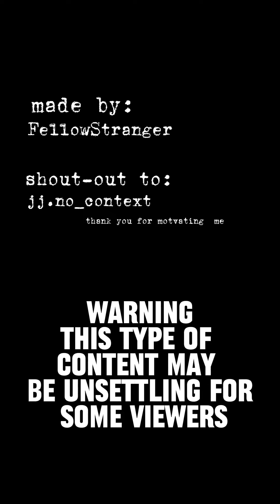@thatonlybritishspider|| thatonlybritishspider analog horror|| part 1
this analog horror was made just for fun for @thatonlybritishspider